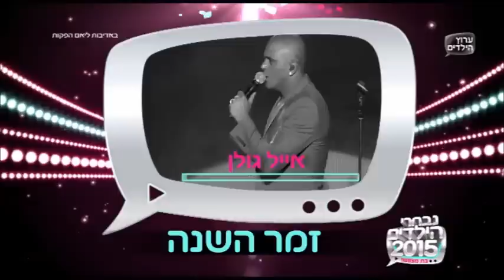הזוכה בקטגוריית זמר השנה- נדב גדג'- נבחרי הילדים 2015